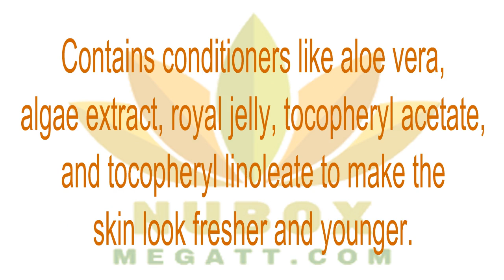🍎NuBox-Nu Skin REJUVENATING CREAM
REJUVENATING CREAM
Formulated to address the special needs of dry skin, Rejuvenating Cream drenches skin in soothing moisture, improving the skin’s  moisture-binding capabilities with the hydrating power of hyaluronic acid.